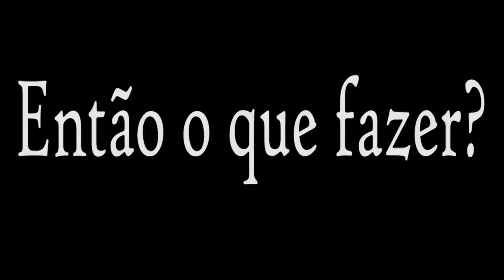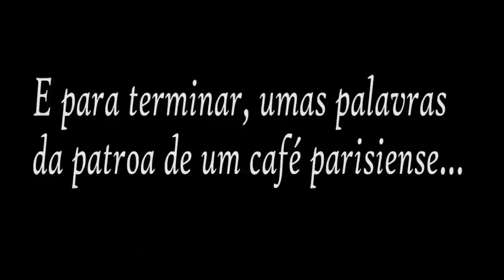5 dicas para fazer os garçons parisienses te amarem!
Veja o porquê os garçons de Paris ter uma fama de serem mau educados e as 5 dicas para fazer os garçons parisienses te amarem!

🥖 Para você que quer aprender francês ou quer se aperfeiçoar.

Aproveitem o vídeo e deixem as suas perguntas nos comentários!